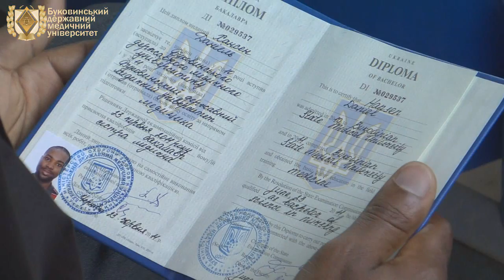Випуск -2011 в БДМУ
23 червня 2011 року у парку культури і відпочинку ім. Т. Шевченка «Літній театр» відбулося урочисте свято, присвячене 65-му випуску лікарів, 6-му випуску клінічних провізорів, 1-му випуску лікарів-стоматологів, 7-му випуску бакалаврів-лаборантів, 1-му випуску магістрів-медичних сестер, 13-му випуску бакалаврів-медичних сестер, 9-му випуску фармацевтів і 7-му випуску медичних сестер. Більше 600 випускників Буковинського державного медичного університету отримали дипломи із спеціальностей, які вони обрали при вступі в університет.